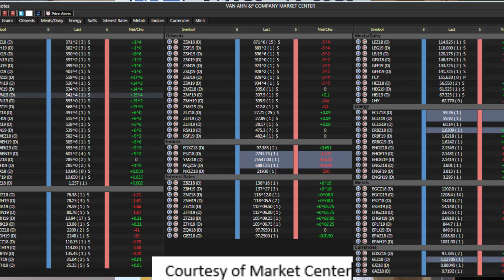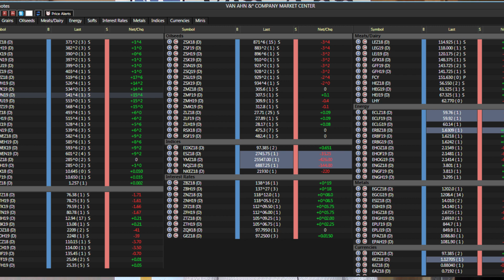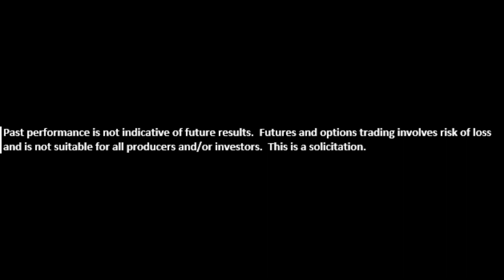Van Ahn & Co